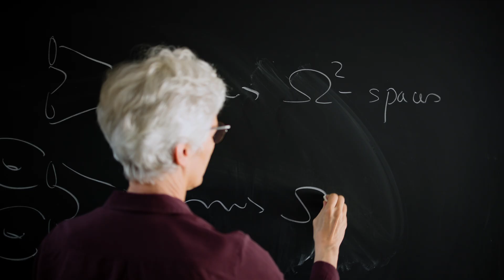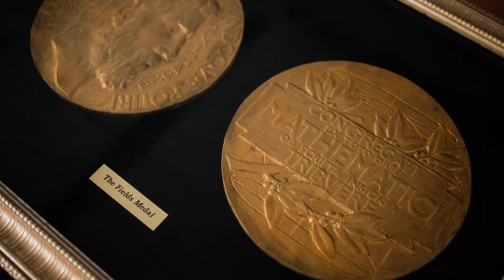Forward From the Fields Medal 2024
Forward from the Fields Medal 2024 is a celebration of the centenary of the 1924 International Congress of Mathematicians (ICM) in Toronto. The first ICM held in North America, the conference was brought here by our namesake, John Charles Fields, as part of his vision of mathematics as a unifying force in the traumatic aftermath of WWI.

A direct result of the conference was Fields' idea of creating an award that would recognize not just achievement but also future promise.

This six-day event from August 12-17, 2024, brought together living Fields medallists and the international mathematics community back to Toronto for a look at how far mathematics has come and where we may go forward from here.